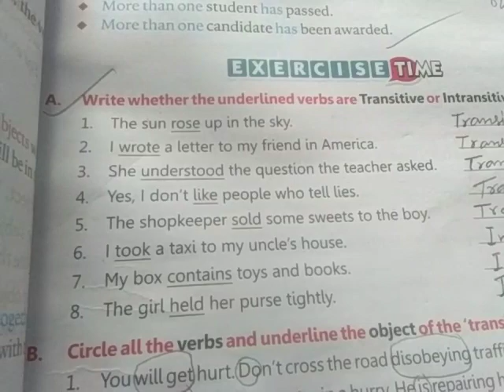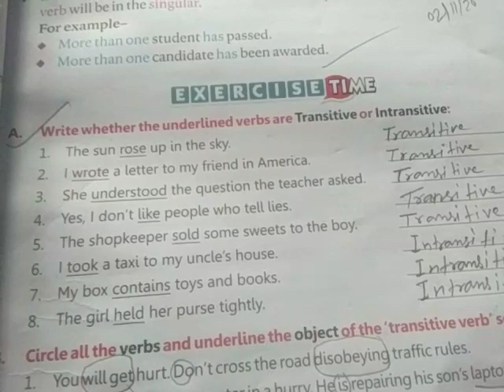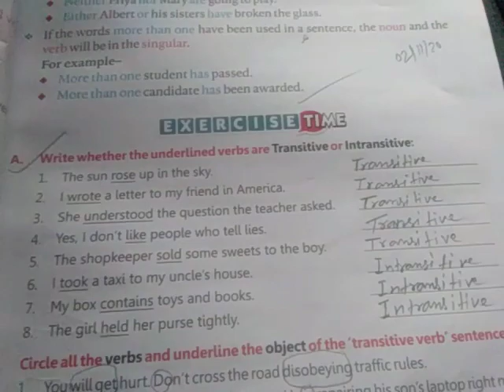Class 5th subject English second lesson 8